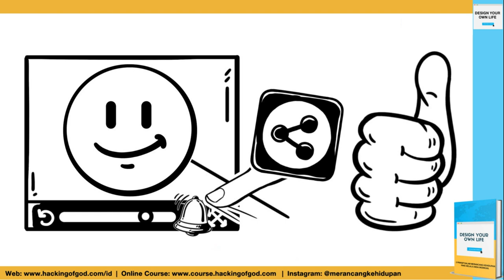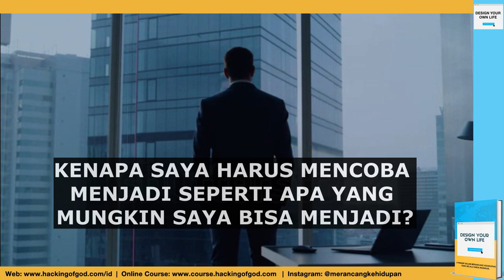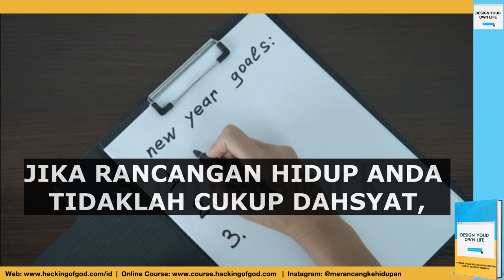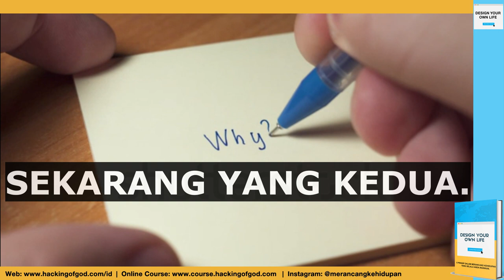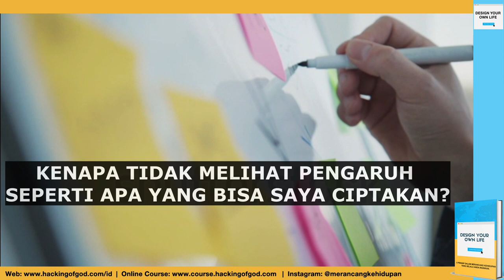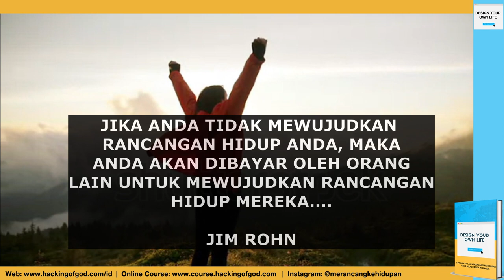"KENAPA BUKAN SAYA?" TERNYATA INILAH JAWABANNYA. JIM ROHN - MOTIVASI BAHASA INDONESIA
Dalam video kali ini, bapak motivasi dunia, Jim Rohn, memberikan paparan dan jawaban atas 4 pertanyaan terpenting terkait "WHY" alias "KENAPA" dalam hidup Anda... Tonton video nya sampai habis biar nggak gagal faham...